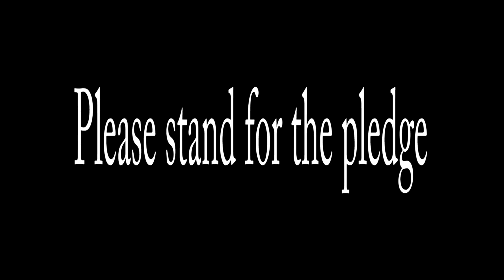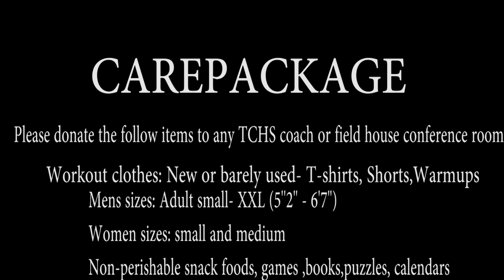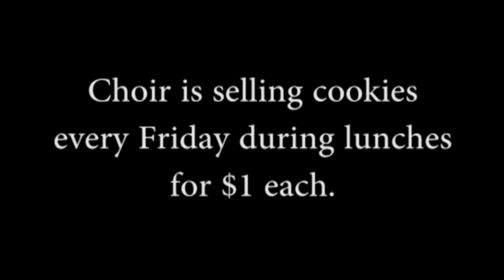TCHS MA 12 11 15